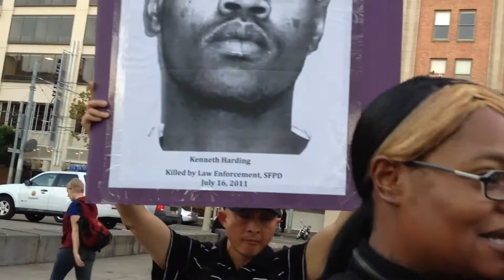Denika Chatman Speaks at Occupy SF 21 Oct 2011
One July 16, 2011, San Francisco police shot and killed Kenneth Harding, Jr after he allegedly failed to pay a $2 MUNI fare. His mother, Denika Chatman spoke at Occupy SF on 21 October 2011, and will be marching with the October 22nd Coalition in their 2011 march. Occupy SF will be there too, and we will gather at noon at 3rd Street and Palou.